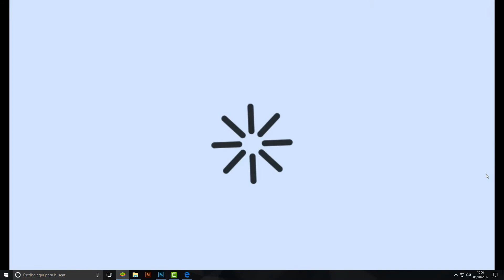another weird platformer 3. game for android.